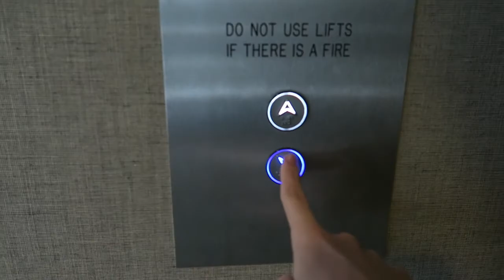Tottenham Hotspur VS Sydney FC (VLOG)